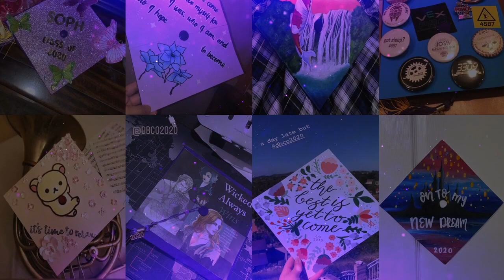Turning of the Tassels (Class of 2020)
The Class of 2020 has been the only class allowed to decorate their graduation cap. After you watch the turning of the tassels in our 2020 Virtual Commencement Ceremony take a look at how class members expressed themselves in the decoration of their caps.